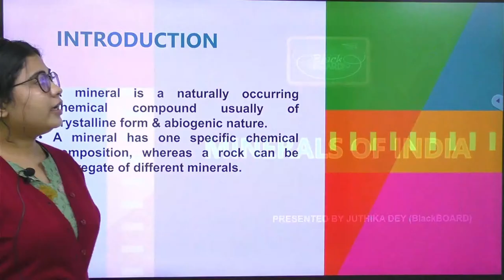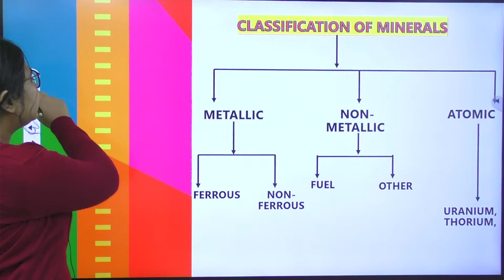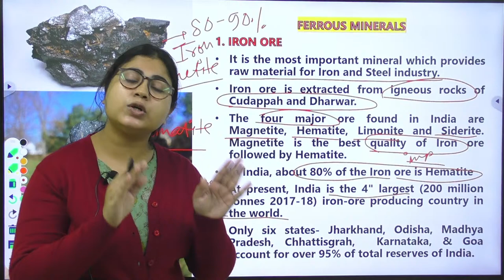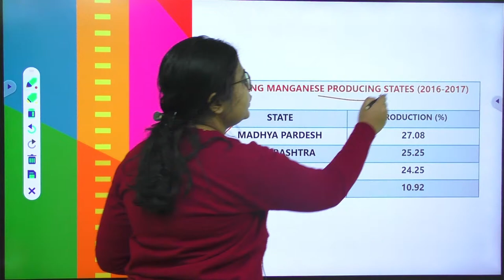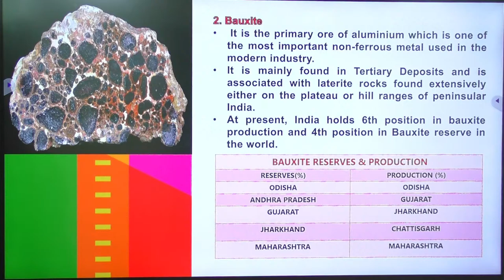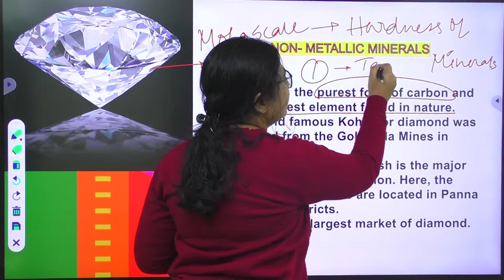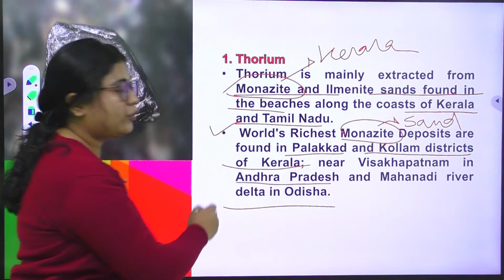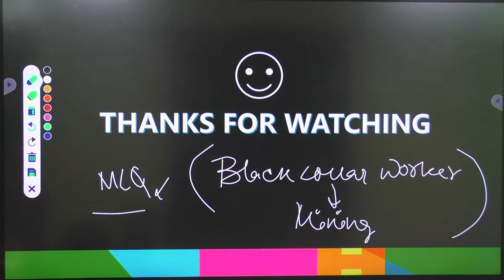Class - 13 | Minerals of India | Geography (WBCS) | Juthika Ma'am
In this class Juthika Ma'am will discuss about Minerals of India .